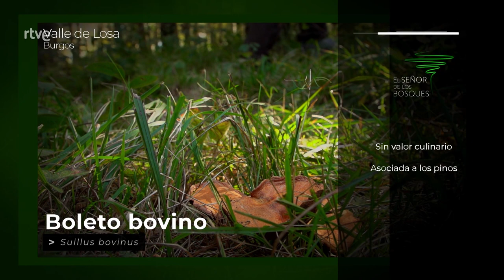Peio Ruiz Cabestany - El señor de los bosques | La2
En la Comarca de Las Merindades en la provincia de Burgos encontramos el Valle de Losa, un espectacular paisaje que el célebre ciclista Peio Ruiz Cabestany recorre con Vicente Sevilla. Un valle con espectaculares vistas donde crecen los pinos que ha introducido el hombre para su aprovechamiento. En el recorrido del programa, Peio Ruiz Cabestabny descubre la enorme riqueza natural que proporciona este pinar del Valle de Losa. Aquí se gestionan los árboles para producir biomasa, una energía limpia y sostenible con el medio ambiente.